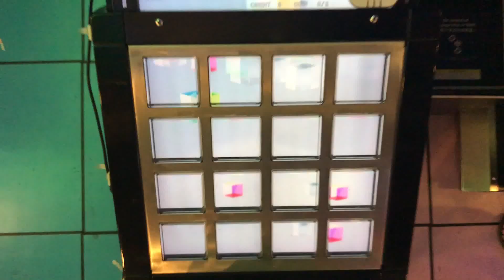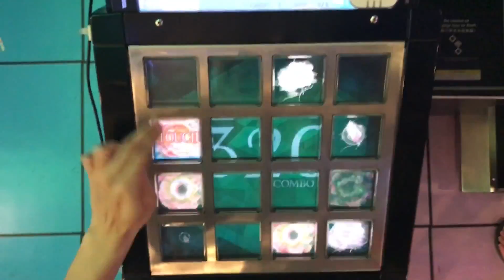びいすと！(EXT)-992k